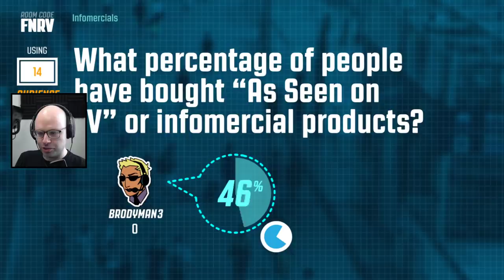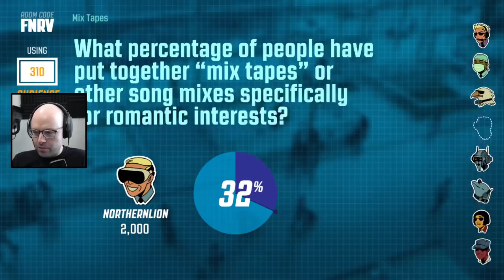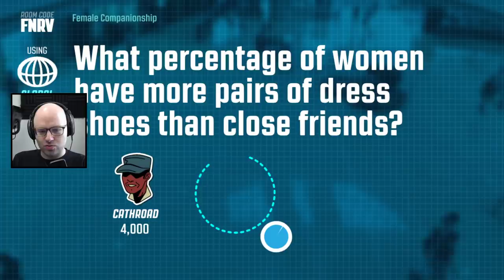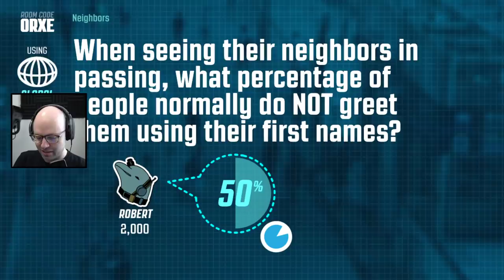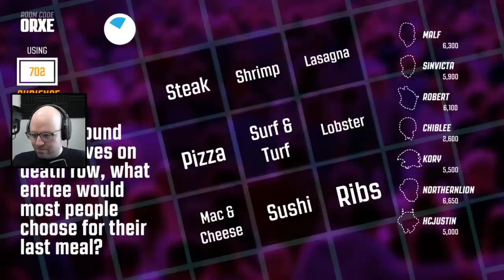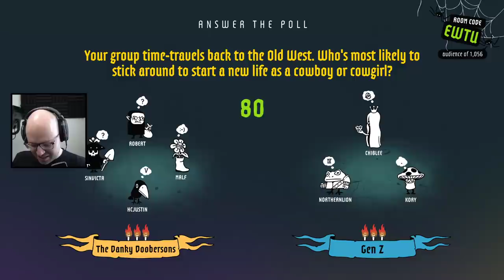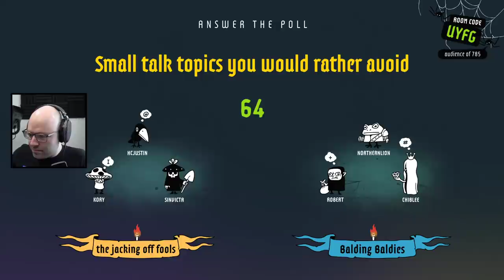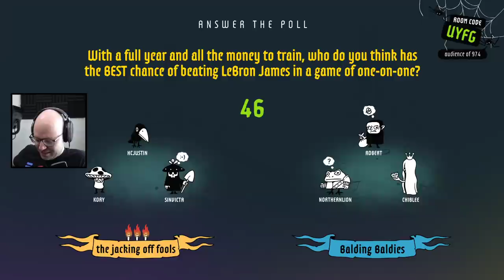Which one of us could beat Lebron James in basketball? (Jackbox)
This came from my stream on October 12th. Catch me live next time